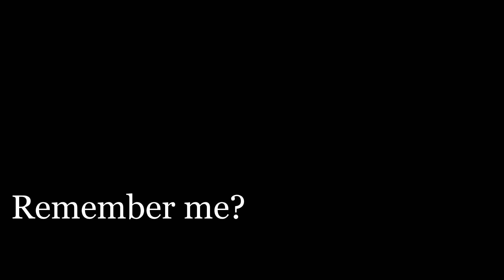Five [TRUE] Paranormal ghost Stories.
Five short but TRUE ghost stories as told by you, the viewer. Everybody loves a good true ghost story! These true scary stories are almost certain to give you the creeps.  Scary nightshift stories. Scary workplace stories. Real life soldier's encounters and dead maid horror stories. Sit back and enjoy these short, true, creepy paranormal stories.